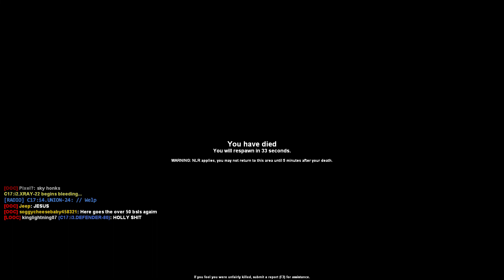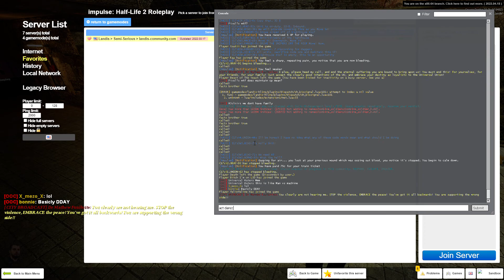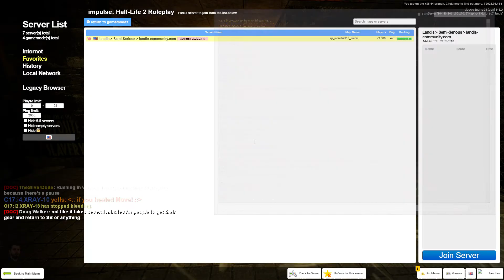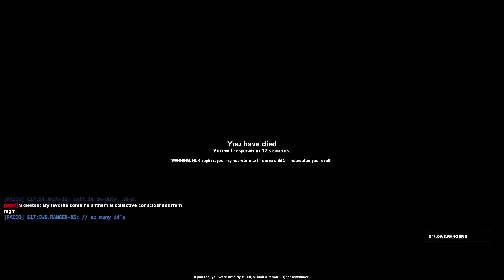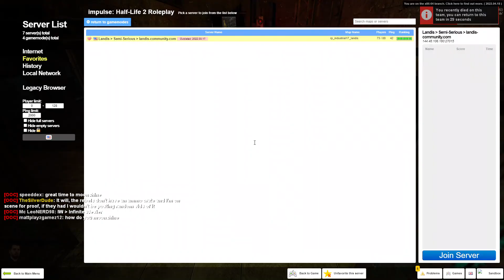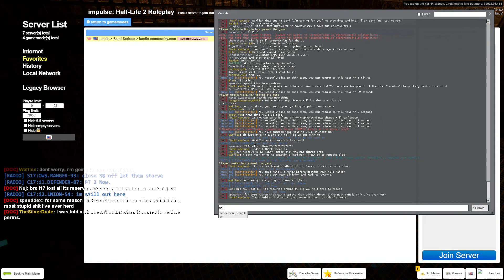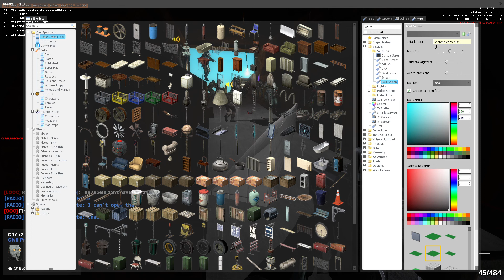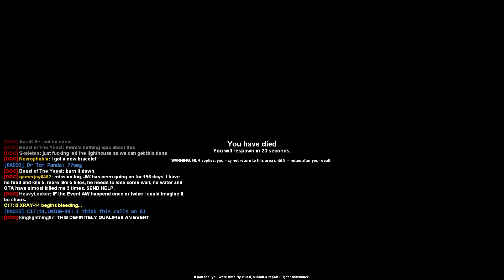South Beach Party!